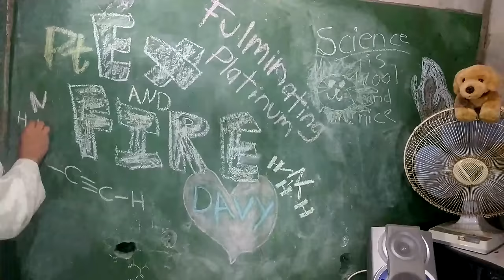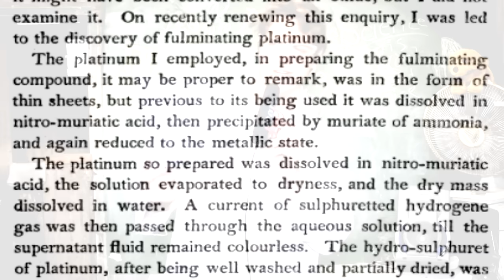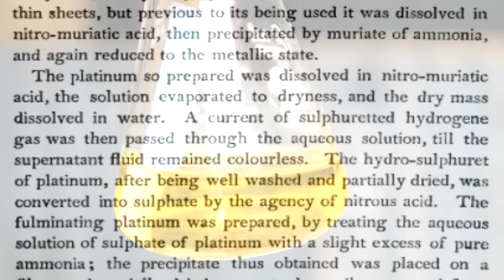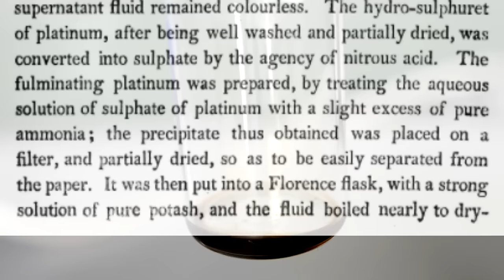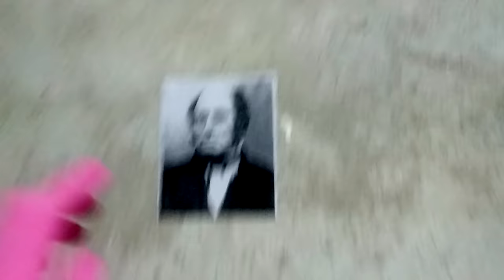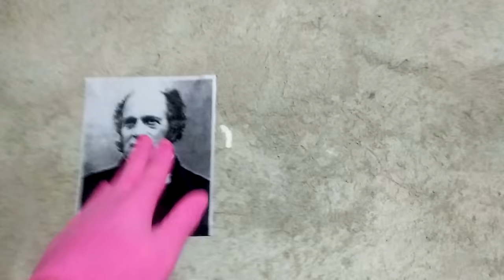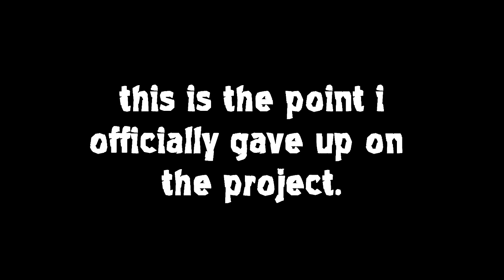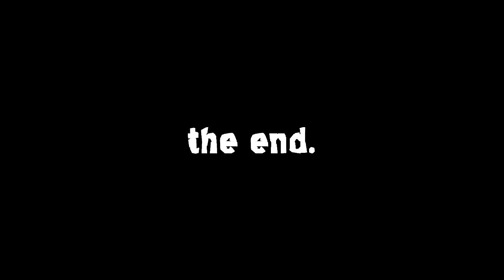Explosive Platinum from 1817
In this year’s episode of Explosions&Fire, we attempt the synthesis of the explosive Fulminating Platinum and brown-noses Edmund Davy, only to realize that he played himself. But, as my P.E. teacher always used to say, “If you had fun, you won!”. Not sure if that applies to wasting precious metal compounds, though.

Why do we create Explosions&Fire? To remind us of how awful science is.

Discord is here!! join.

Also, maybe you're asking 'why would you waste platinum in this way???' I initially had this clip as part of the video but then I cut it because youtube is serious business

Thanks to all my patreons!! You can join if you want. Here's some cool names or some rad people, I love you enough that it makes you uncomfortable:

Craig M.
Elric
John Libal
Leon Stark
mirgp
Rhodanide
AllChemystery
Aussie Chemist
ChalkyChalkson (great name!)
Christopher Stillson
Corrosion
Daniel Coleman
Gabriel J.
Gregory Wong
Isaac Paciga
killroy225
Leon Schutte
Mortlet
Nile Red
Roger -Dot- Lee
Thomas Abbott
Zachary Chapin

Plus everyone else!!
Wow there is so many of you now!!! Imagine if I actually uploaded semi-regularly! wow

um what else. I should probably do the tags for this video ok here we go:

Platinum.
Pt.
Metal.
Jake Paul Platinum.
Platinum Rap Battle.
how to make science if any of the so far even when it doesn't go longer than together.
Platinum Logan Paul.

Wow remember when I got a youtube strike and my whole channel got deleted for spam because I shitposted in the description? I have not learned my lesson. Never employ me.